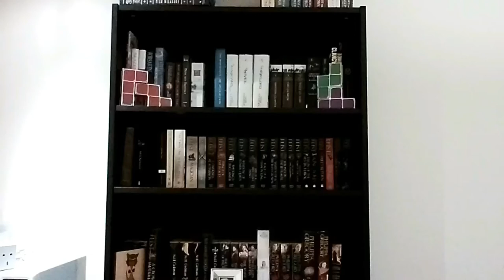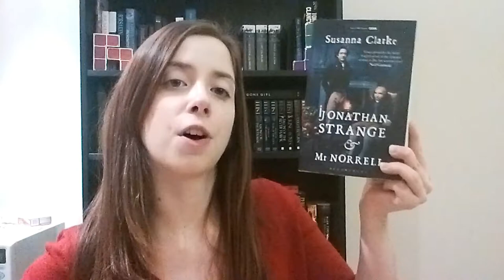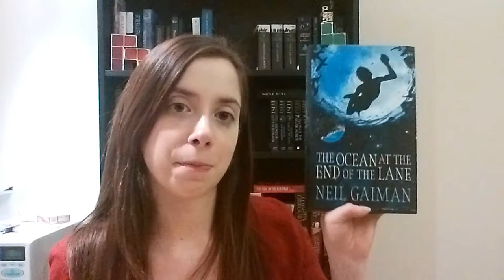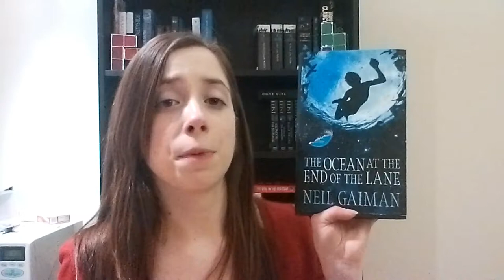Favourite Fantasy Series - 2016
Hello everyone!

In today's video I give you my favourite fantasy standalone/series. What are your favourite fantasy series?